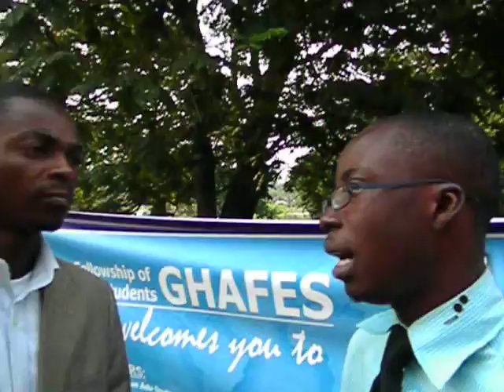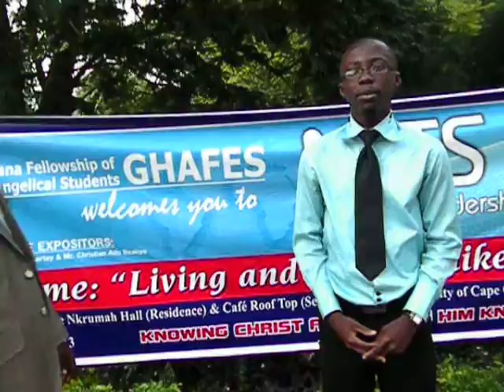National Leadership Training Seminar (NLTS) 2013 - a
Paul Essah, SNEC Chairman, interviewing Anakwa Nkansah of the Graduate Christian Fellowship, University of Ghana on the impact of the conference.